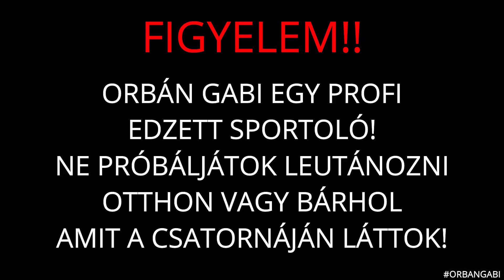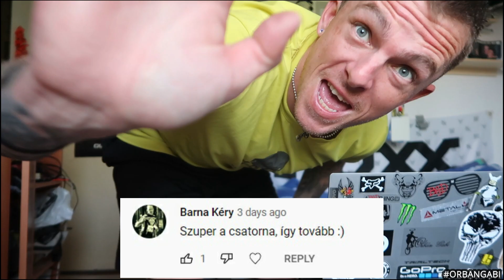Para Péntek 57 Jópár komoly csőrös,na de miért kell olyat bevállalni amit nem tudsz??